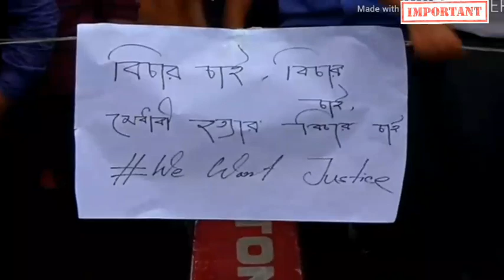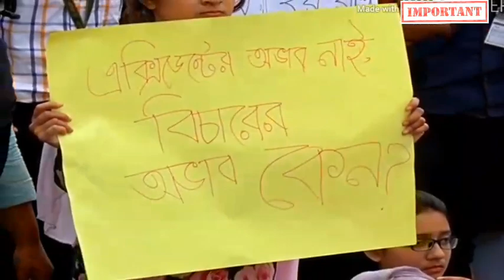দ্বিতীয় দিনেও ছাত্র অান্দোলনে উত্তাল ঢাকা। Student Protast in Dhaka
Abrar issue
Stop Road Accedent
important news